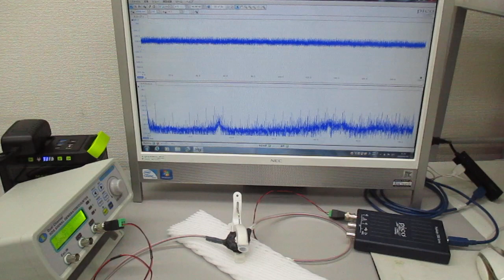超音波プローブを利用した超音波制御実験 ultrasonic-labo